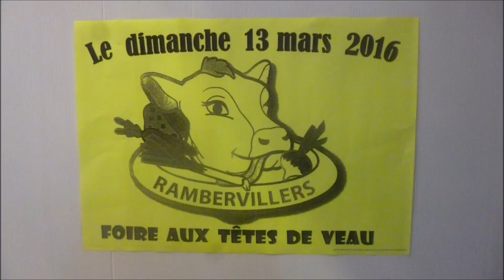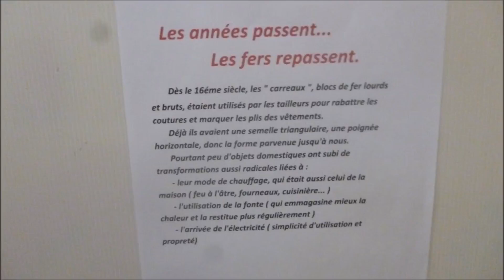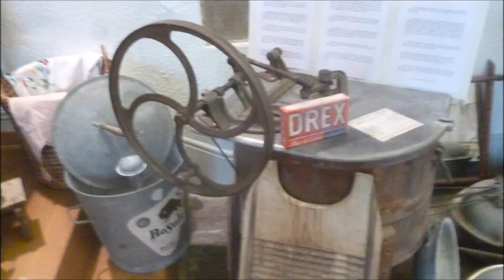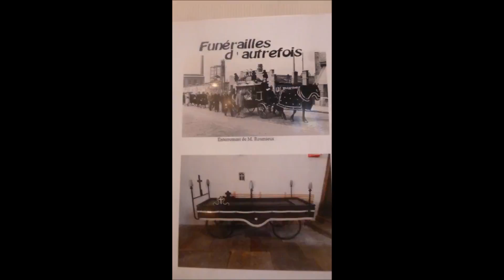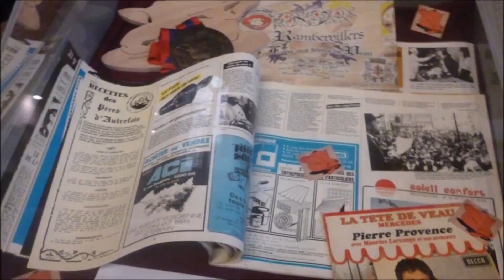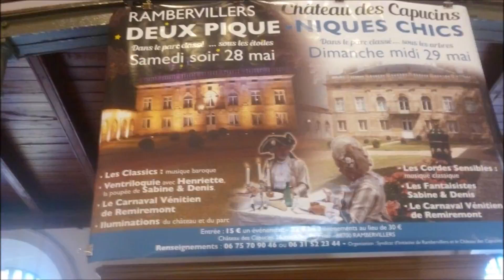FOIRE A LA TETE DE VEAU RAMBERVILLERS 2016